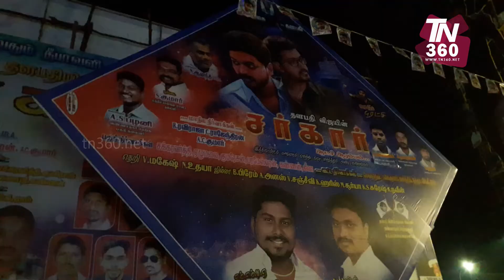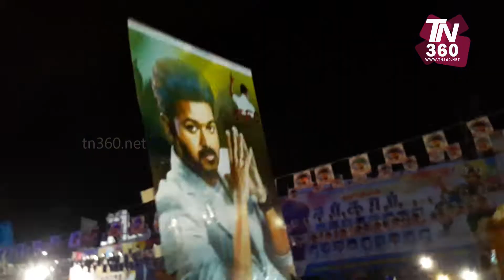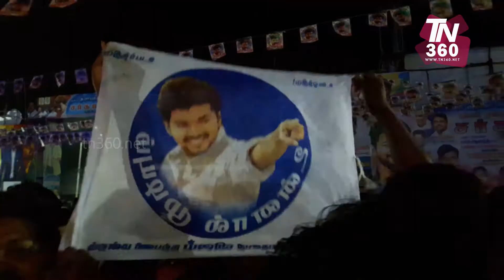sarkar fdfs Rohini Silver Screens | sarkar fdfs shows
sarkar fans celebration @Rohini Silver Screens

sarkarfdfs sarkarreview vijay shows rohini sliver screens Mass Celebration for Thalapathy Vijay's Sarkar in rohini Cinemas.

tn360 is an entertainment company focused on bringing new and innovative contents to the Tamil Audience.